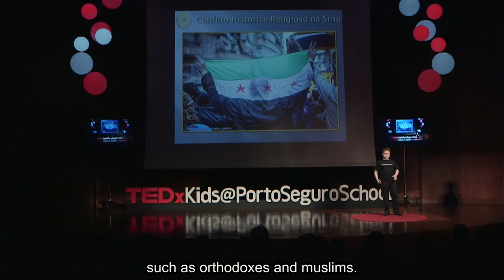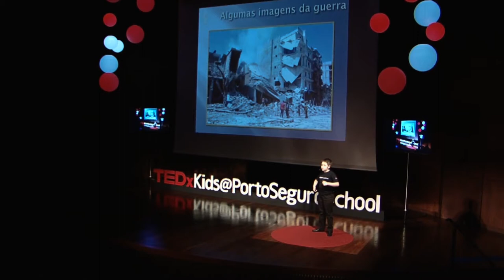Syrian Civil War | Arthur Melo Cambeiro | TEDxKids@PortoSeguroSchool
Arthur is in the 4th grade at Porto Seguro School. Being a friendly boy, Arthur likes to be with his family and play with his dog, Fred. As he worries a lot about people and does not tolerate injustice, he found a way of contributing to the world by explaining how harmful any war can be to the planet. At TEDxKids@PortoSeguroSchool, Arthur’s speech is on the Syrian war, showing that the understanding of the war causes can help diminish the chances of new conflicts.